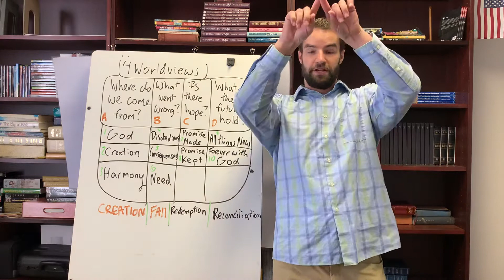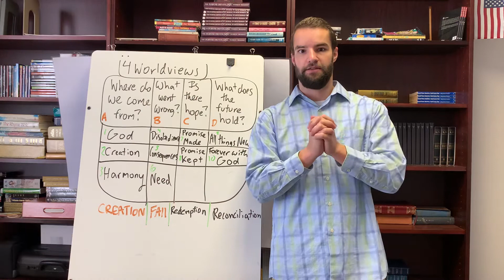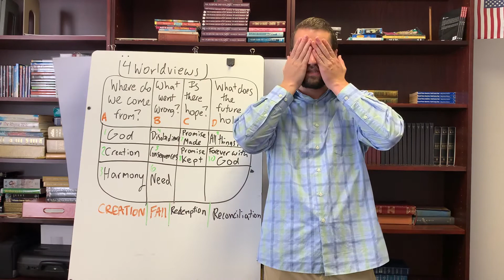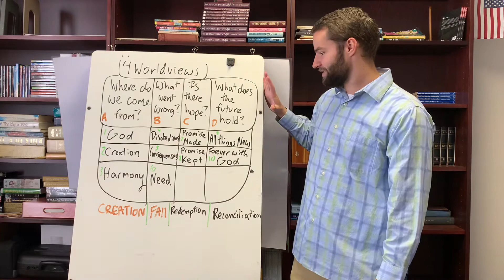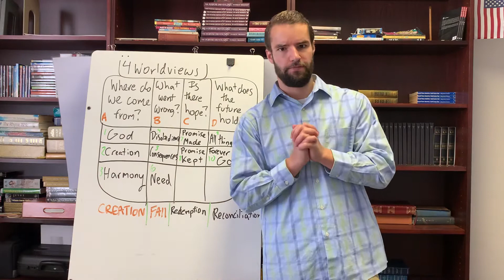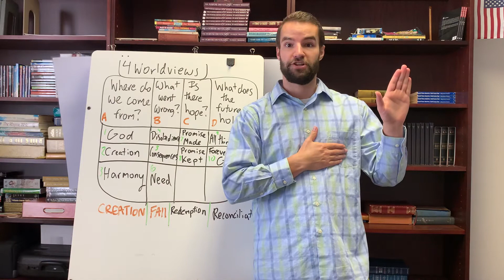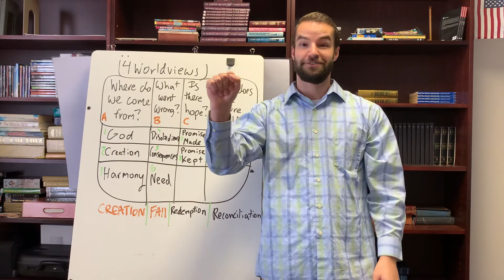4 Worldviews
God bless!